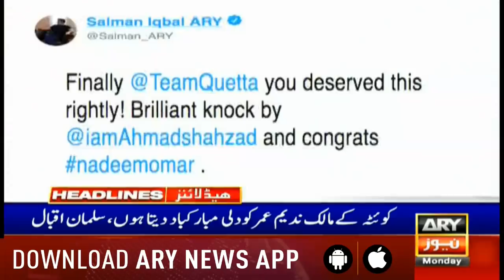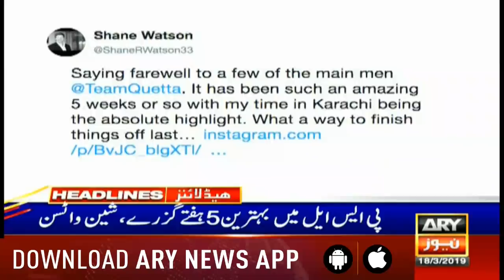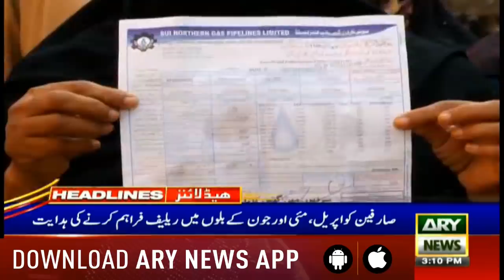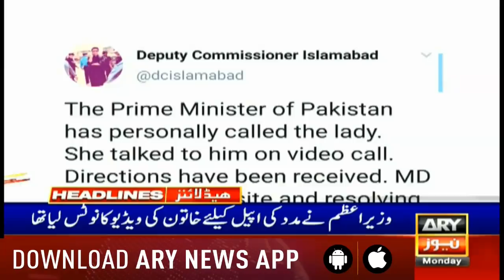Headlines ARYNews 1500 18th March 2019سانحہ ماڈل ٹاؤن کی جےآئی ٹی تحقیقات جاری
سانحہ ماڈل ٹاؤن کی جےآئی ٹی تحقیقات جاری

ISLAMABAD: Prime Minister Imran Khan announced on Monday his government’s plan to spend more than Rs100 billion annually for the uplift of tribal districts – formerly known as Federally Administered Tribal Areas (Fata).

“Our ppl[people] in the tribal area will see unprecedented development as Govt plans to spend over Rs100 billion annually for 10 yrs in tribal districts,” the prime minister said in a tweet this morning.